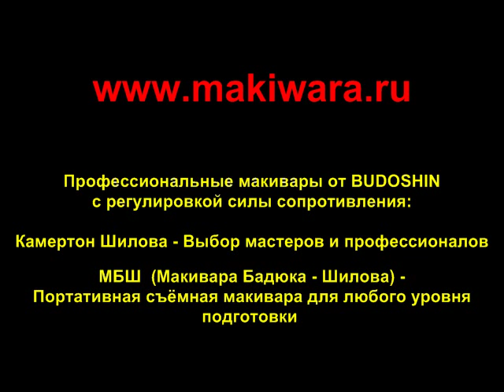Рабочая макивара Камертон Шилова. Лучшая профессиональная макивара.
Макивара Камертон Шилова